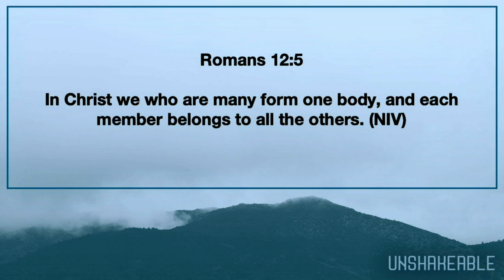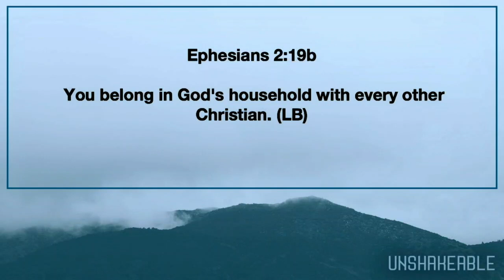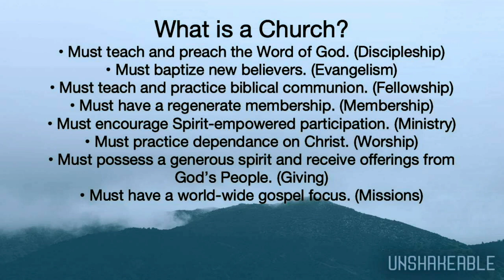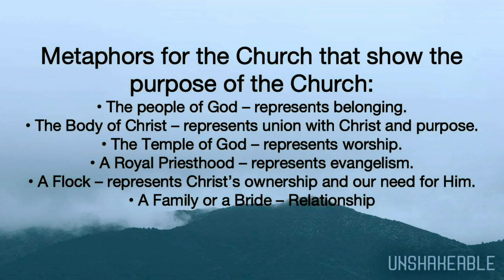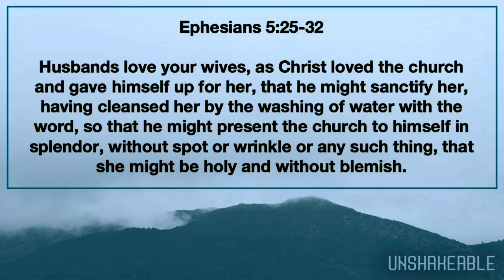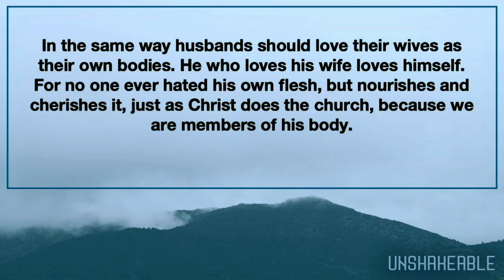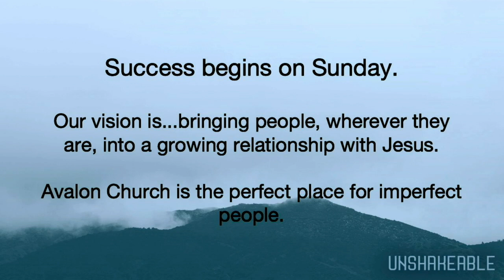Why is Church Important? | Pastor Ritchie Miller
To have an Unshakeable Faith, you must understand the importance of the church. Today, Pastor Ritchie talks about how church strengthens your faith.

Sermon Scriptures: Romans 12:5, Ephesians 2:19b, Ephesians 5:25-32